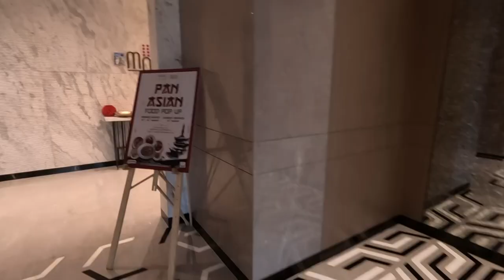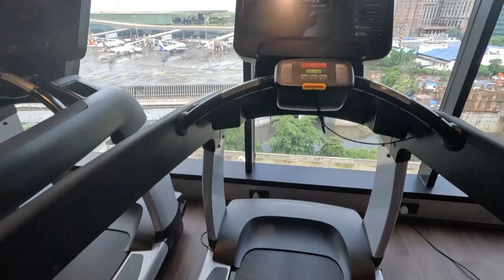Fairfield by Marriott | Runway view of Mumbai International Airport | Luxury hotel in Mumbai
Fairfield by Marriott is located near T2 Mumbai International Airport, at Samita Industrial Estate. It is a luxury hotel that provides the best view from their Courtyard view rooms.

 I was very excited to watch different flights which were landing, taking off, and parking at T2 and this was all visible from my room. However, I would recommend you to watch this view from their infinity pool as it looks mesmerizing.

The price for the room and the heavenly breakfast information are mentioned in the video, so don't miss that part. It is time for you to add some magic to your life, you must go and visit this hotel for a magical experience.
This is a very unique stay as airport runway views are not very common.

or search - iamyashchandarana